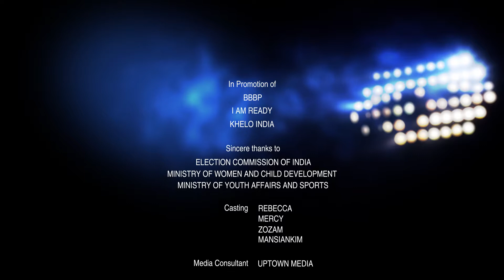FootGal 2018 - Futsal Competition for Girls in Manipur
FootGal 2018 is a unique 5 A-side Night Futsal Tournament exclusively for girls. Organized by District Administration Churachandpur and supported by CEO Manipur, it aims to celebrate the Girl Child in furtherance of Government of India’s Beti Bachao Beti Padhao (BBBP) Abhiyan.

The competition is also aimed at creating awareness about the necessity to participate in the democratic process of elections at the larger context while also highlighting the on-going Special Summary Revision to encourage young prospective voters to enroll before 31 October 2018 for upcoming elections